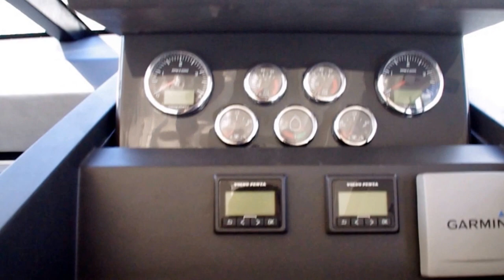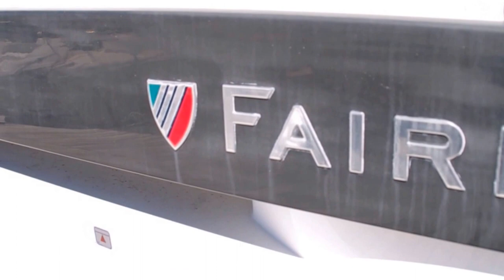Fairline Targa 50